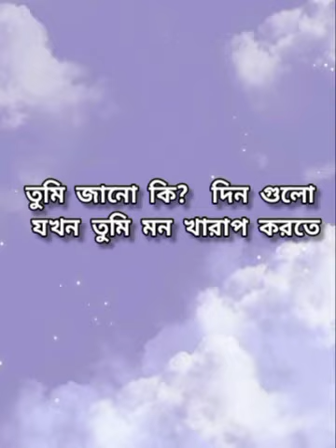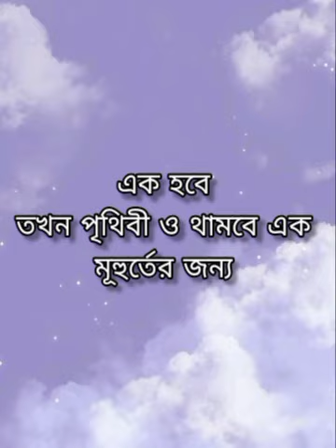zero o clock (BTS) Bangla cover by sheikh Tania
hi my purple family hope you like this cover .

plz comment down your opinion and thought's .I will love to hear from you .

love the message behind the song .when everything hurts this song Always give me
motivation .
I will upload a fullcover soon .